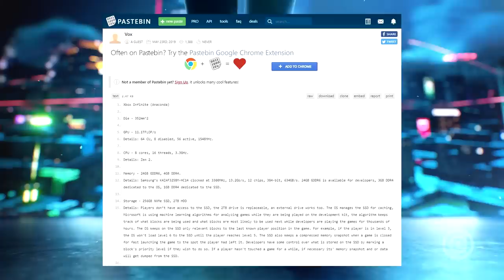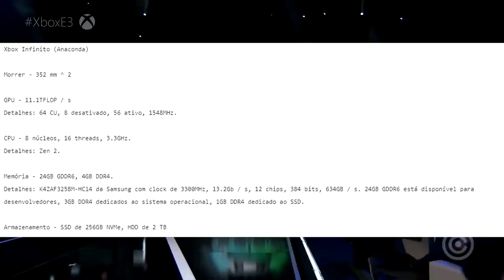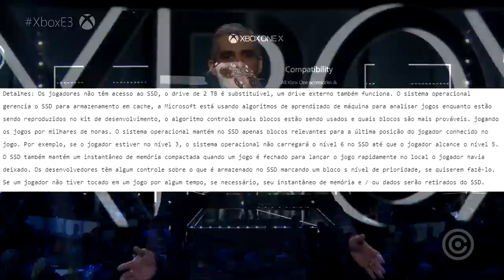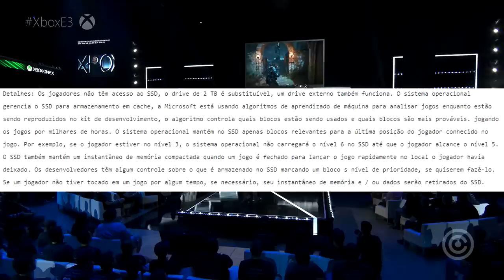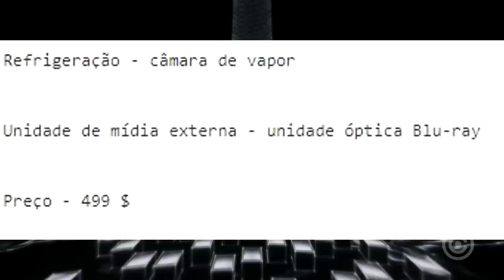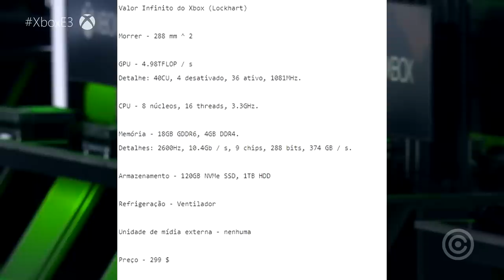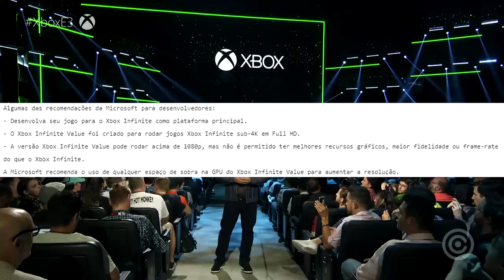XBOX INFINITE - Vazou o NOVO CONSOLE da XBOX?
Faltando alguns dias para a E3 2019, nós nos deparamos hoje com o possível VAZAMENTO do novo XBOX da NOVA GERAÇÃO!

►CENTRAL NA E3 2019 - ⏰HORÁRIOS

✦✦9 de junho (Domingo)
►Xbox — ⏰17h00
►Bethesda — ⏰21h30
►Devolver — ⏰23h00

✦✦10 de junho (Segunda)
►PC Gaming Show — ⏰14h
►Ubisoft — ⏰17h
►Square Enix — ⏰22h

✦✦11 de junho (Terça)
►Nintendo — ⏰13h